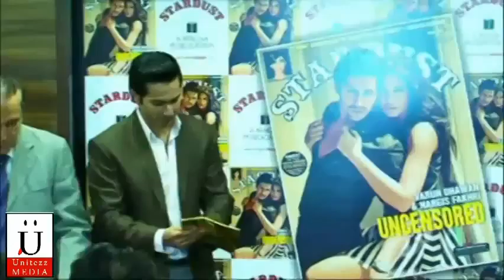Dashing Varun Dhawan Unveils The Stardust Magazine's Latest Covers